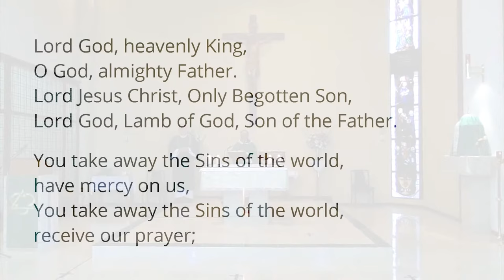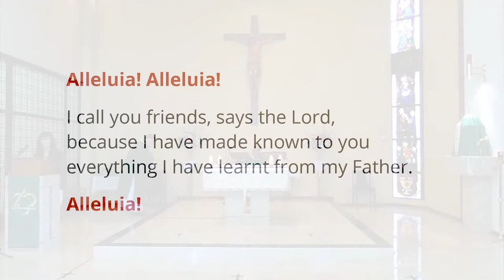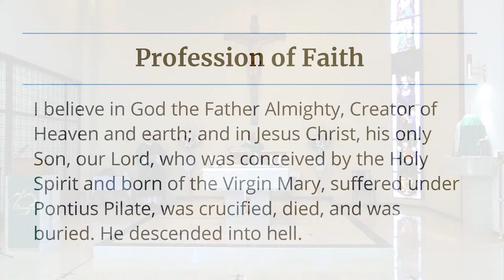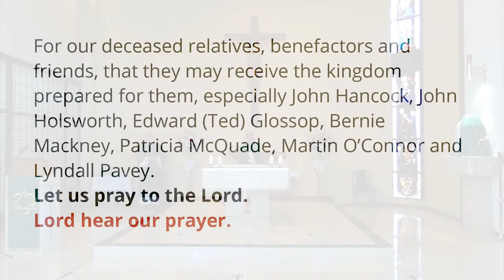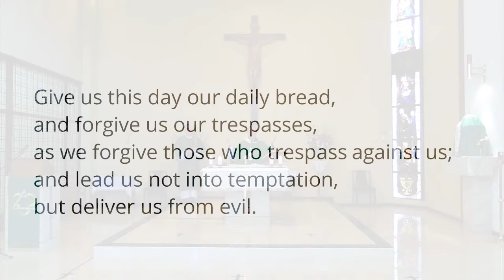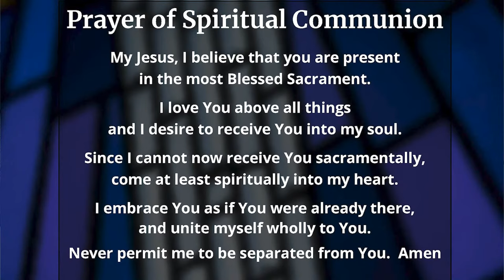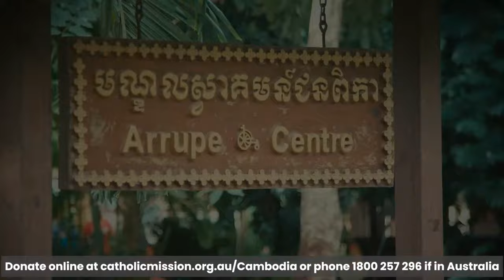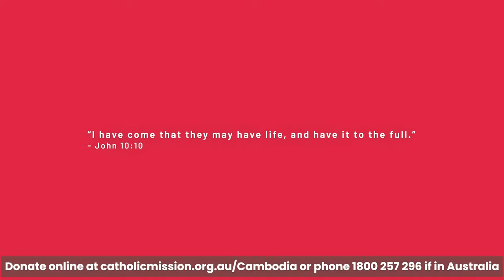Catholic Mass Today 27th Sunday Ordinary Time 04 Oct 20 Bishop Greg Homeming, Lismore NSW, Australia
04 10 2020  Homily at 11:46

Daylight saving commenced today in the state of New South Wales, so this Mass may appear an hour earlier for some viewers.

This Mass comes to you from the Carmelite Monastery in Goonellabah NSW, Australia for more information).

October is World Mission Month. We will be featuring videos from Catholic Mission.

In accordance with NSW Government guidelines, we are re- using choral music recorded from previous Masses. Today's music was first recorded as part of the Mass for the 15th Sunday in Ordinary Time on 12 July 2020.

All music used in this celebration is in the public domain, reprinted with permission under ONELICENSE A-703340 or are  original works of the Diocese of Lismore.

3. Communion Hymn – O Bread of Heaven (Text: St Alphonsus, 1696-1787. Melody: Tr. E. Vaughan, CSSR., 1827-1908).

4. Recessional Hymn – Now Thank We All Our God (Text: 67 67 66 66; Sirach 50:22-24; Martin Rinkart, 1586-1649; tr. by Catherine Winkworth, 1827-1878, alt. Melody: Johann Crüger, 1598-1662; adapt. by Felix Mendelssohn, 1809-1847, alt.).